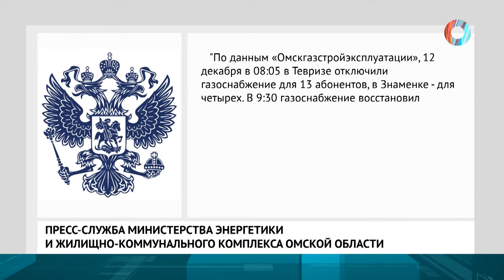Ни горячо, а холодно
Мерзните и ждите. Газ в домах на севере Омской области появится после устранения аварии. В Минэнерго прокомментировали массовое отключение от "голубого топлива" домов Тарского, Тевризского и Знаменского районов Омской области.